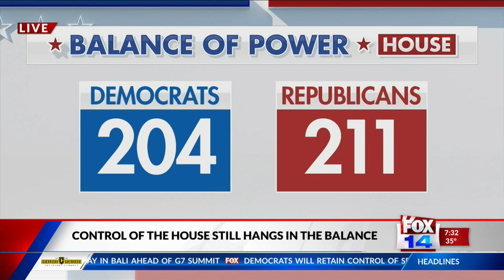Fox 14 Your Morning News: Control in the house still hangs in the balance